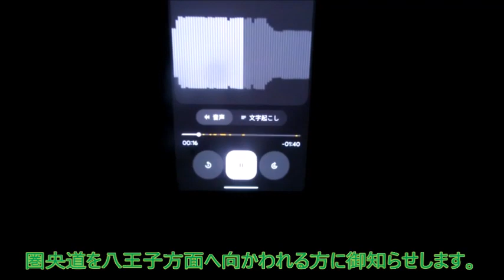【ハイラジ1954】一部の環状線で2桁渋滞が発生中 E18・藤岡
久々に上信越道（E18）のハイウェイラジオを収録。
藤岡では、圏央道（C4）の渋滞情報と関越道（E17）のリニューアル工事の予告でした。